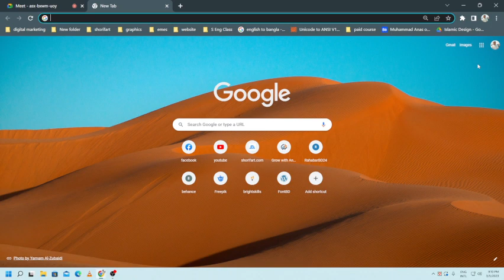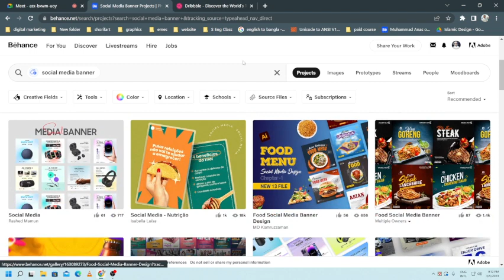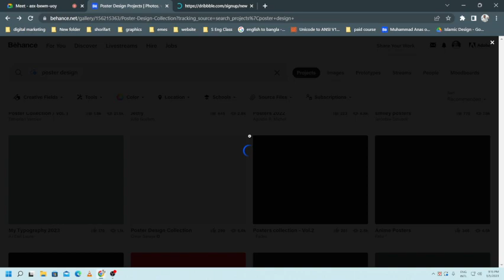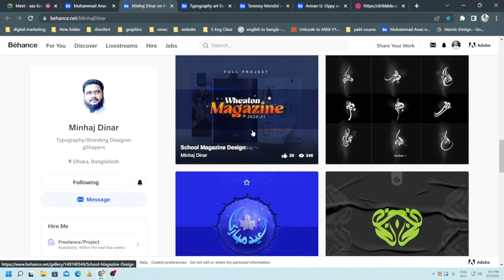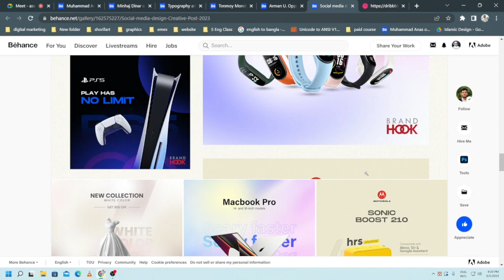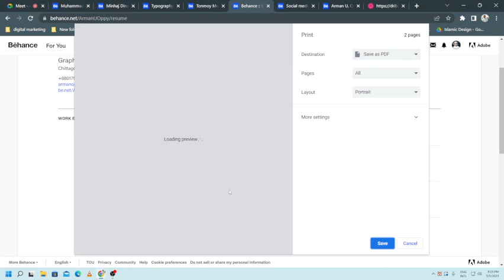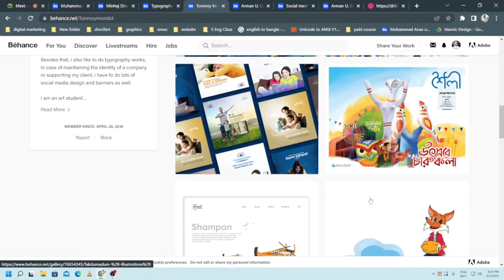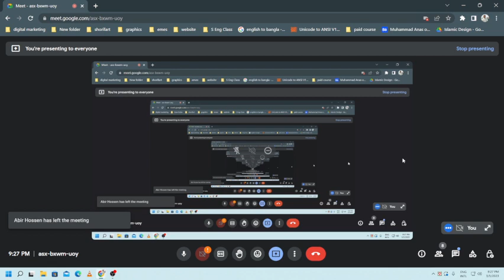How to Create a Behance Portfolio Profile in Mobile・Class: 01・মোবাইলে কিভাবে পোর্টফোলিও বানাবেন।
মোবাইলে কিভাবে পোর্টফোলিও বানাবেন তার উপরেই মূলত এই ৩ ক্লাসের ওয়ার্কশপটি, এটি প্রথম ক্লাস, এই ক্লাসে শুধু আলোচনা ছিলো তাই এটাতে কম্পিউপারে দেখানো হয়েছে।